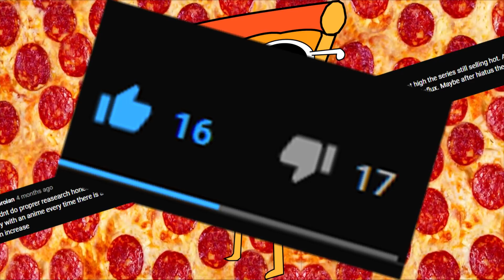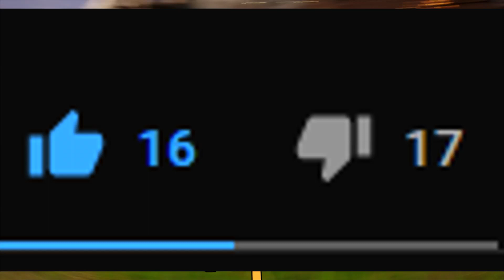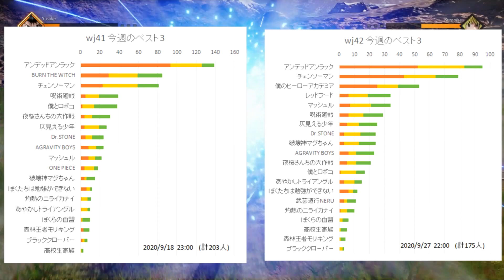The TRAGIC DEATH of Black Clover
that series is dying